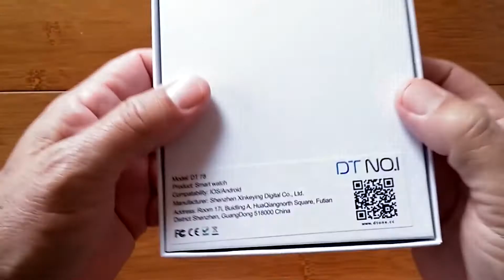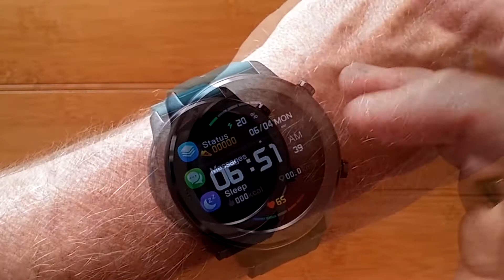DT78 Smart Watch IP68 Waterproof Reloj Hombre Mode With PPG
Specification

Screen: IPS
Android Above 4.4 & IOS Above 8.4
Bluetooth Version: Bluetooth 4.0
Screen Resolution: 240 X 240
Screen Size: 1.3 Inch
RAM: 128KB
ROM: 128MB
Waterproof / Water-Resistant: Yes
IP Rating: IP68
Alert Type: Vibration
Anti-Lost: Yes
Bluetooth Calling: Answering, Caller ID Display, Phone Call Reminder,      Reject Answer The Phone
Find Phone: Yes
Health Tracker: Blood Oxygen, Blood Pressure, Pedometer, Sedentary Reminder, Sleep Monitor
Messaging: Message Reminder, Message Sender ID Display
Other Function: Alarm, Back-Light, Bluetooth, Calculator, Calendar
Notification Type: Facebook, G-Mail, Instagram, Message, QQ, Skype, Twitter, Wechat, Weibo, WhatsApp
Remote Control Function: Remote Camera
Battery Capacity: 230mAh
Band Material: Silicone
Case Material: Zinc Alloy
Shape Of The Dial: Round
Dial Size: 1.3 Inch
Band Size: 22mm